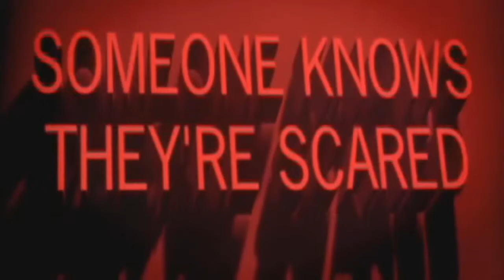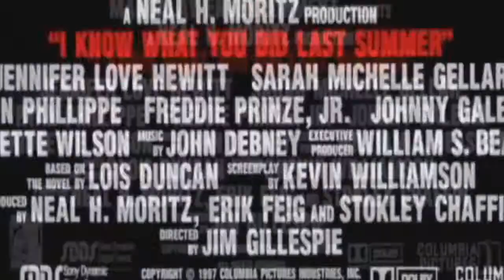1997 I Know what you did last summer trailer HD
Película de terror que se estrenara en el momento en que surgia en el cine el Dolby Digital y DTS como sonido envolvente en multiples canales. Con Jennifer Love Hewitt, Sarah Michelle Gellar, Ryan Phillippe y Anne Heche.